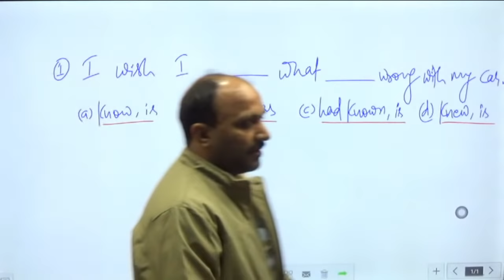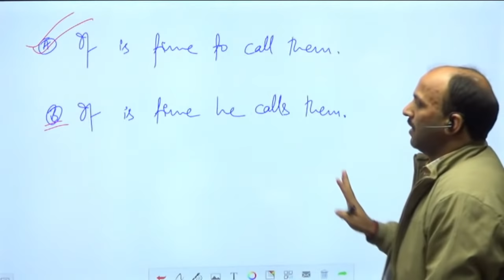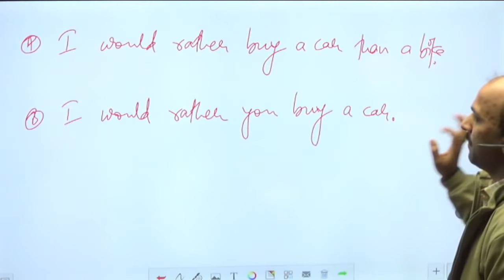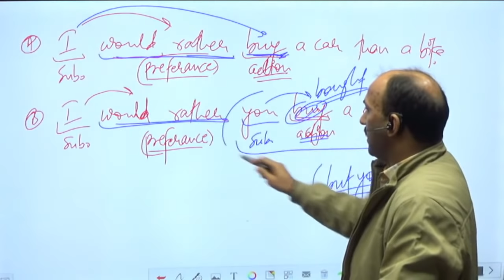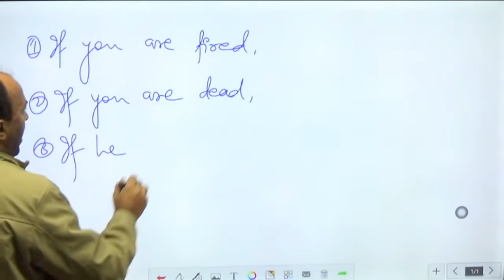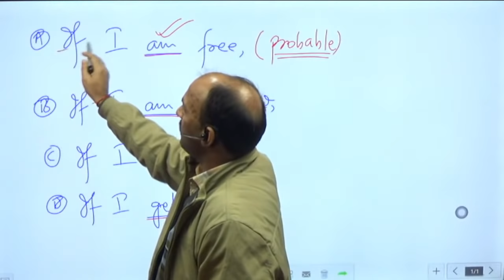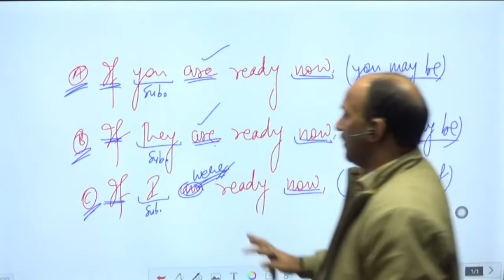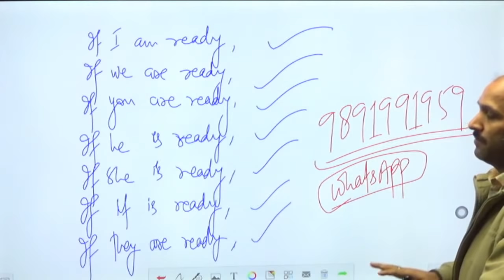SUBJUNCTIVE MOOD LECTURE-05 || GRAMMAR CONCEPTS & USAGE || ENGLISH FOR COMPETITIONS